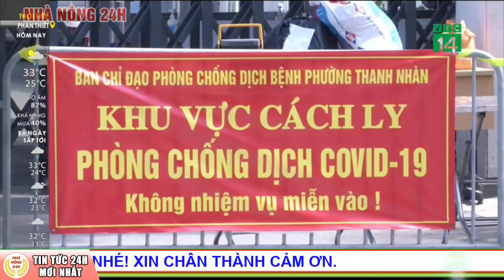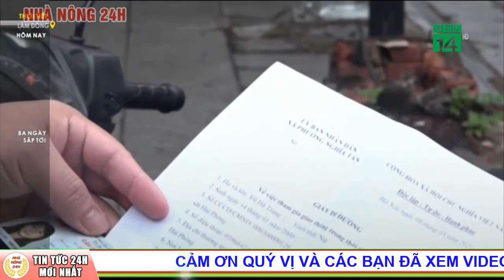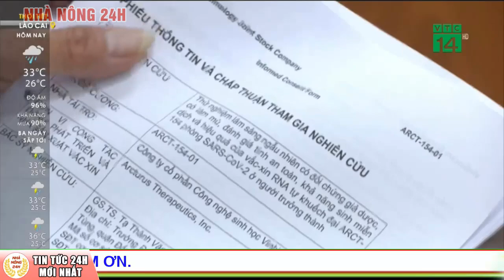TIN CỰC VUI: Ca mắc COVID-19 tại Hà Nội có xu hướng giảm | Tin Covid-19 mới nhất hôm nay